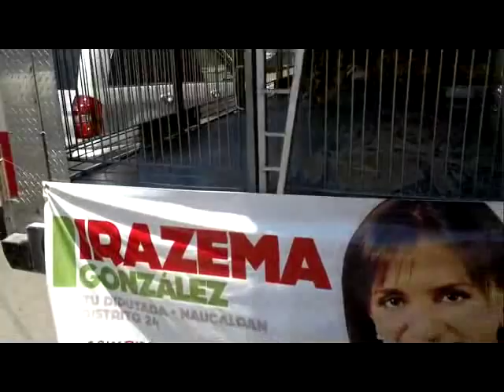Maltrato animal en campaña del PRI en Naucalpan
El mandril inquieto busca salir de la jaula en la que es paseado con una lona de la candidata del PRI a diputada federal, Irazema González, quien junto con el candidato a la presidencia municipal David Sánchez Guevara, usan el espectáculo de animales de un circo para promover su campaña política.

"17 tigres de bengala actuando al mismo tiempo", es el lema de los boletos del circo, con los que el PRI promueve la campaña de sus dos candidatos en Naucalpan.

En Río Hondo cientos de personas, forman filas en torno al circo con capacidad para más de mil personas por función, donde una manta tricolor informa que los boletos serán válidos hasta el 25 de junio, cinco días antes de las elecciones del 1 de julio.

Una mujer con playera roja, con el logotipo del PRI, pregunta a madres de familia si ya están convencidas por quién van a votar, antes de entregar boletos para el circo.

La entrada al circo está anunciada en 50 y 100 pesos, sin embargo Armando Rangel Pérez, propietario del "Solary", afirmó que donó entradas a los candidatos del PRI.

Los tigres de bengala, llamas, mandril y caballos recorren en caravana colonias populares como El Molinito, donde los carros que trasladan las jaulas, también llevaron mantas promoviendo la campaña de Irazema González.